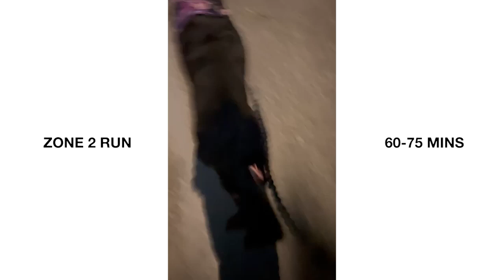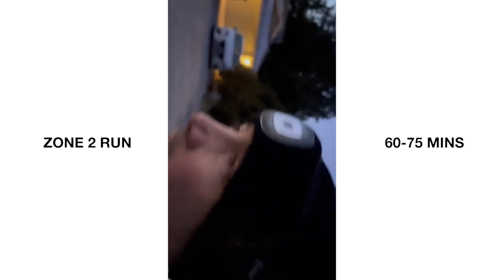Zone 2 Run (Day 6)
Day 6 of this 6-week athleticism training program.

Full workouts will always be posted on YouTube!

keywords --
Welcome to Week 1 of our 6-Week Athleticism Training Program! In this high-intensity workout session, we'll be focusing on building strength, agility, and endurance to help you reach your athletic goals. Whether you're an aspiring athlete or simply looking to boost your fitness levels, this program is designed to push you to your limits and unlock your full athletic potential.

In today's session, our expert trainers will guide you through a series of dynamic exercises, including plyometrics, resistance training, and speed drills, all aimed at improving your overall athleticism. Get ready to sweat, challenge yourself, and make significant progress in just six weeks!

Key Highlights:

Intense full-body workout
Plyometric drills for explosive power
Strength-building exercises to enhance performance
Speed and agility training for quickness and agility
Comprehensive athleticism development
Remember, consistency is key, and with dedication, you'll see incredible results by the end of this 6-week training program.

Keep pushing your limits, stay motivated, and let's get closer to achieving your athletic dreams together!